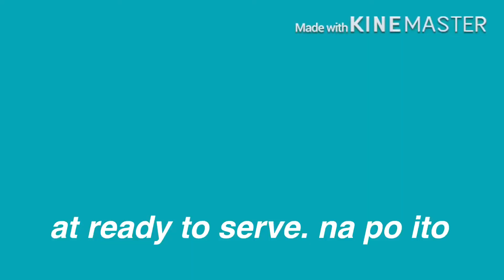paksiw na galunggong w/talong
cooking paksiw